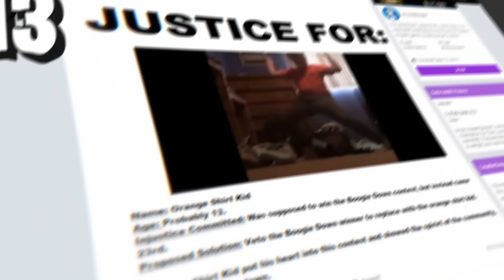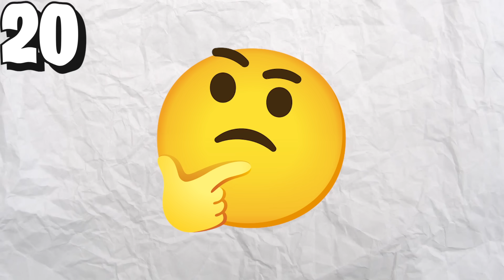Estan De VUELTA!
► Set-up
Tarjeta Gráfica